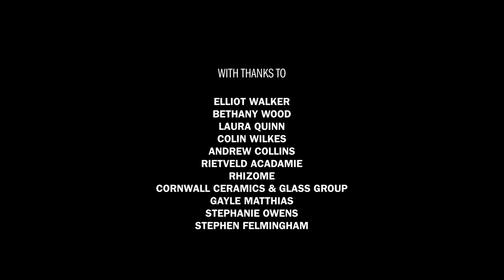Melting Pot: Hot Glass Gathering | Documentary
THE WORLD NEEDS CREATIVES NOW MORE THAN EVER